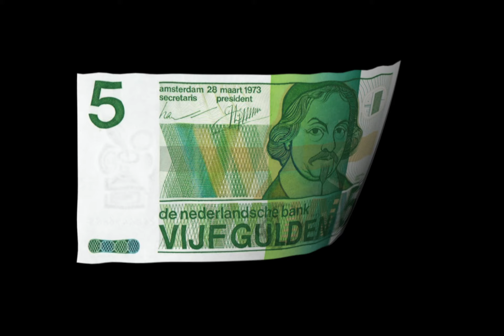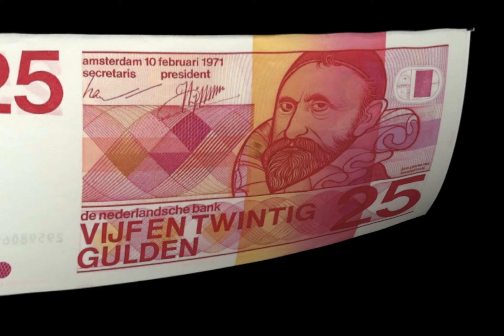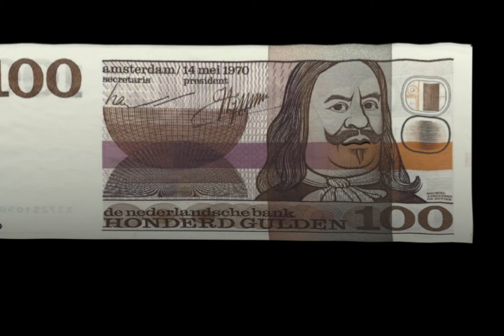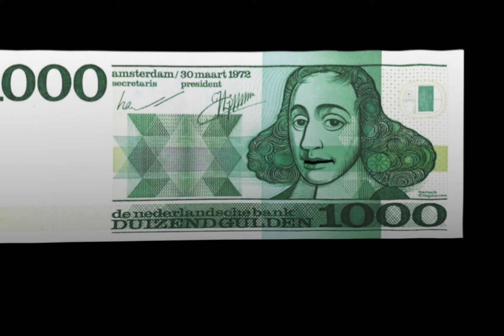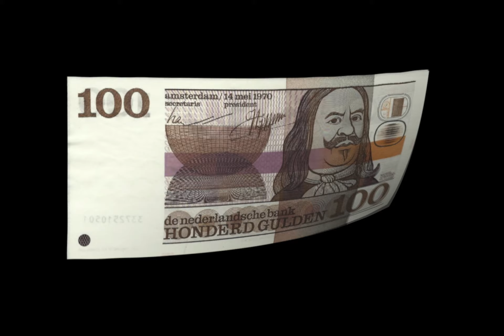Meer geld naar mij